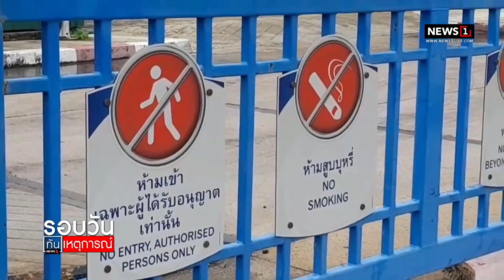เรียกถก สร้างความมั่นใจสารเคมีรั่วไหล : รอบวันทันเหตุการณ์ 12.00น. 25-9-65